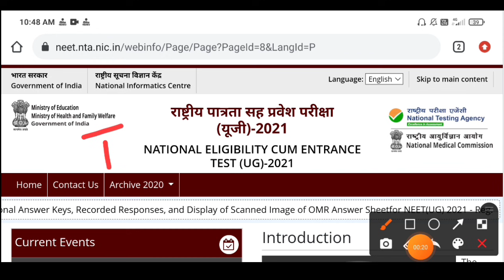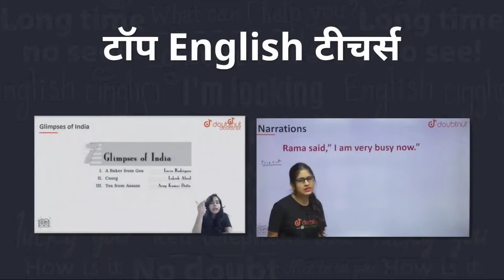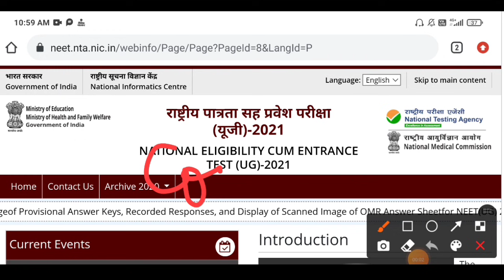NEET 2021 Latest News Today🔥 | NEET 2021 Result Date | NEET 2021 Cut off